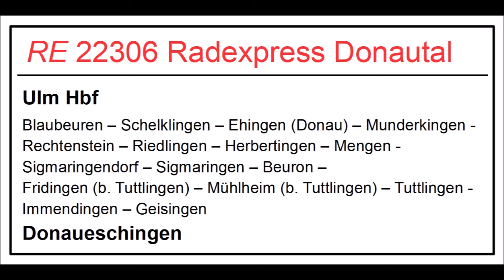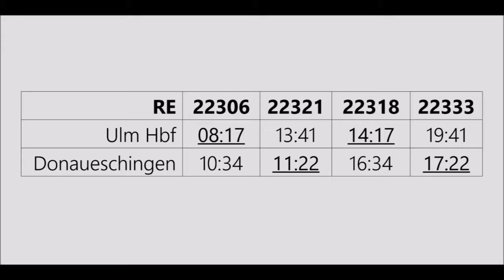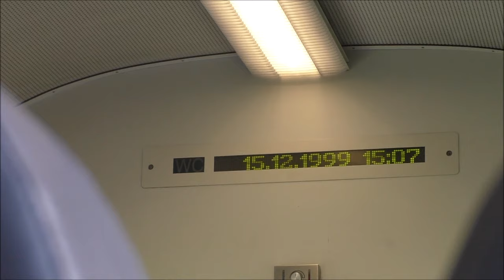Der Donautäler Radexpress | DOKU (2019)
Genau eine Regionalzuglinie gibt es in Deutschland noch, auf der planmäßig Dieselloks mit n-Wagen zum Einsatz kommen - gemeint ist der Radexpress Donautal, welcher in Baden-Württemberg zweimal täglich Ulm und Donaueschingen verbindet. Alles zu Fahrtverlauf, Fahrplan und Fahrzeugeinsatz erfahrt ihr in dieser kurzen Dokumentation. Viel Spaß!